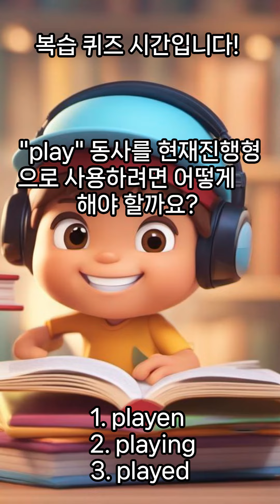현재진행형만들기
be동사(am, are, is) + 일반동사+ing: ~하는 중이다.